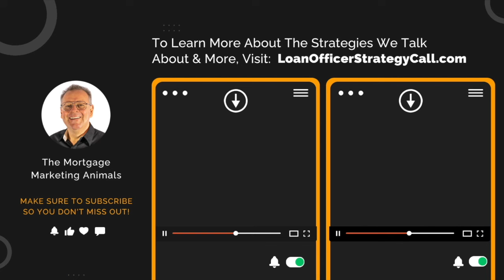Loan Officer Training: The Election Is Over... Now What??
Welcome to Loan Officer Freedom, the #1 podcast in the country for loan officers, hosted by Carl White.

In this episode, your hosts, Carl White and Owen Lee discuss the fluctuations in stock market futures, the rise of Bitcoin, and what it all means for mortgage rates in the coming months.

They explore the concept of the “red wave trade” and how consumer confidence plays a crucial role in the housing market.

Owen shares his insights on how the election results are influencing the bond market and interest rates.

As they analyze the emotional aspects of home buying, Carl and Owen emphasize the importance of staying proactive in marketing and prospecting, regardless of political outcomes.

Tune in now and get ready to make the most of the upcoming market opportunities!

Don’t miss out on Owen’s expert market updates—connect with him on LinkedIn at Owen Lee.

00:00 Like & Subscribe!
00:37 Discussing Bitcoin & Stock Market Volatility
01:47 Mortgage Market & Economic Impact
03:17 The Red Wave Trade & Economic Insights
10:01 Consumer Confidence & Housing Demand
12:11 Potential Market Boost Post-Election
14:04 Emotional Decision-Making in Homebuying
19:59 Housing is a Bipartisan Issue
21:34 Final Thoughts: Marketing is Key
22:29 More Content!